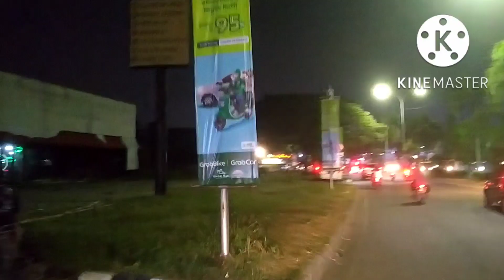gece hâli karawang şehrinde (Endonezya) karawang şehri endüstriyel bir bölge